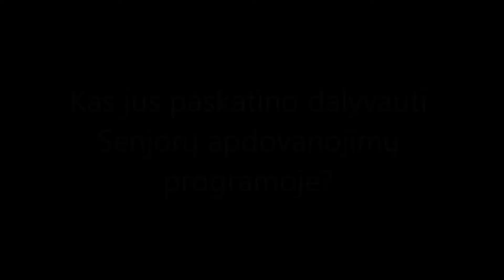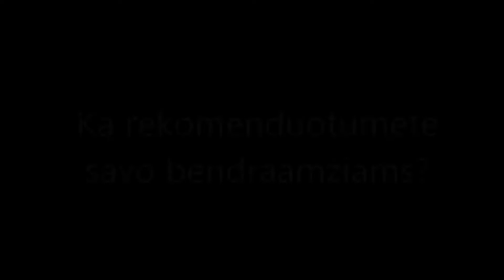LT Genovaite Marcinkeviciene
This video story has been developed within the Erasmus+ project "Keep going, reach goals, get an award: empowering senior volunteerism" No. 2020-1-LT01-KA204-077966 Please visit the project